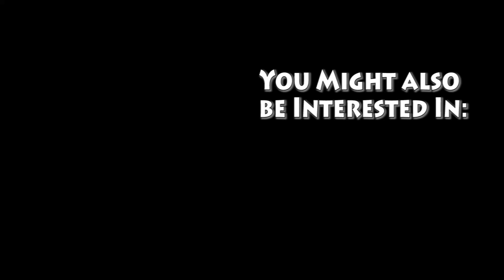Feed My Pet Friday: Garter Snakes!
Introducing my newest segment: Feed My Pets Friday! In these videos, uploaded every Friday, I'll be introducing you to one of my reptiles (or amphibians), and we'll watch it eat up close! Seeing the unique feeding strategies of reptiles is super fascinating to me, so I thought it might be for you too!